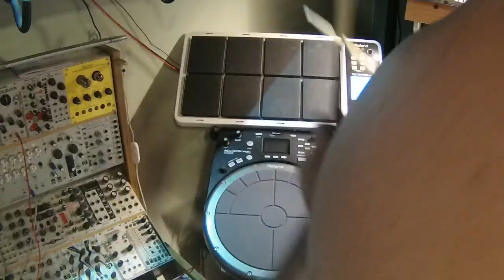JDXA RonF Demo HQ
RonF JDXA demo.  All synth sounds from JDXA without external processing or effects, other than Ozone5 Maximizer on master buss.

Tracked in Logic Pro 9.

Additional percussion from Roland SPD-30 and NI Maschine.

Guitars through AXE FX Ultra.   And JDXA Rhythm Guitar controlled with Roland GR-30 & GK2A.